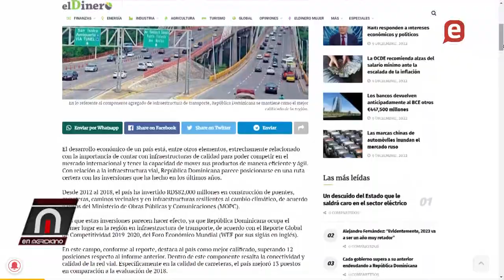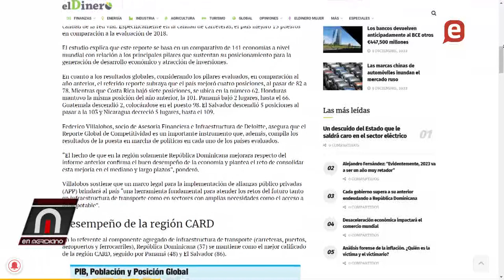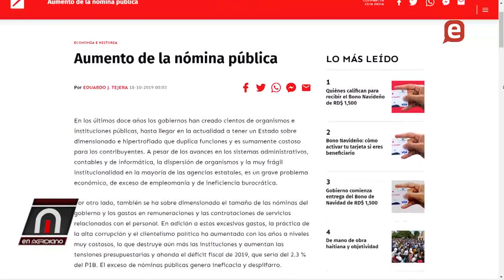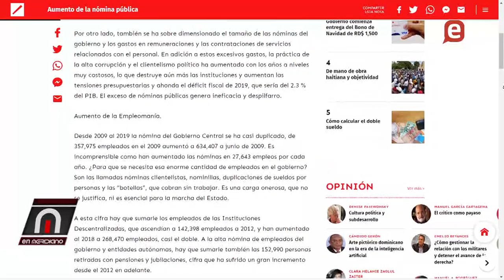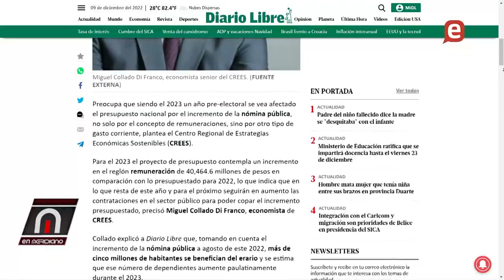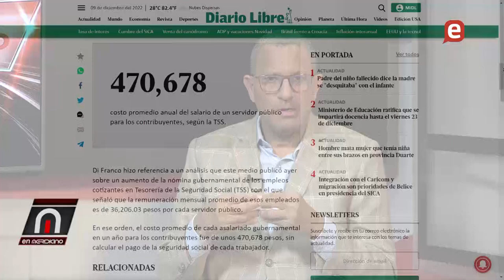Aumentan Nomina y duda publica, baja la inversión en infraestructura